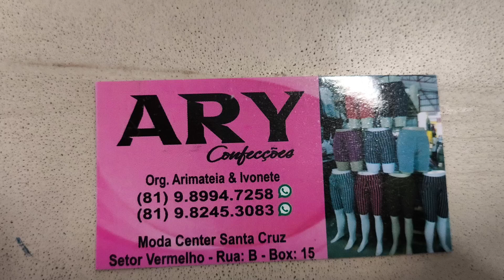Moda Center Santa Cruz Ary Confecções 81 9.8994 7258